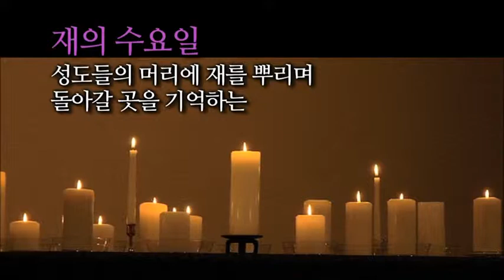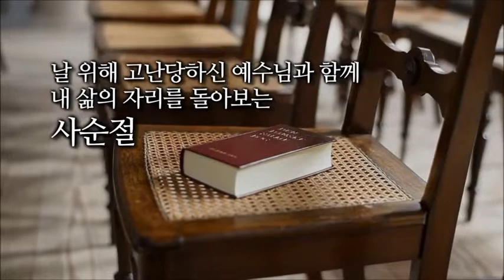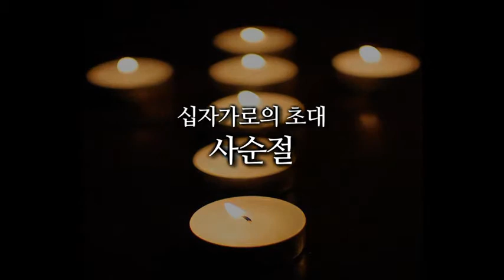사순절의 시작